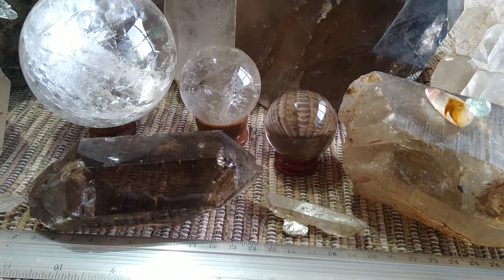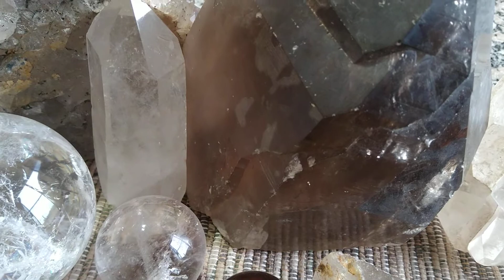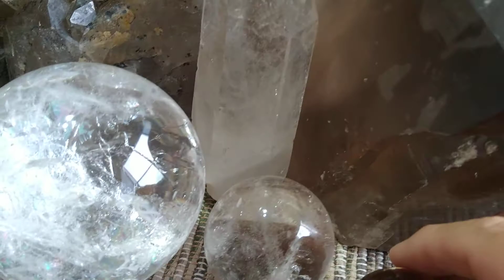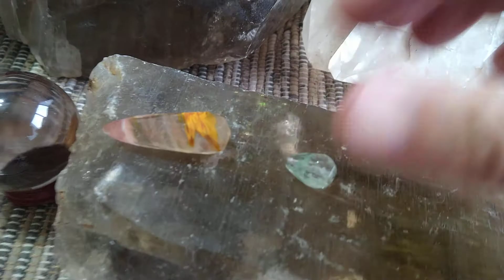Quarentena, valor da pedra cristal de quartzo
cristal de rocha,  amostra de tipos de coleções